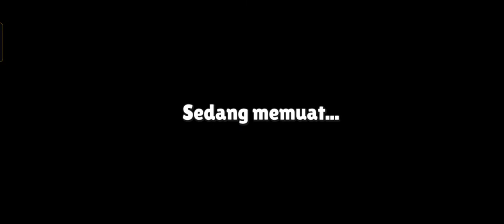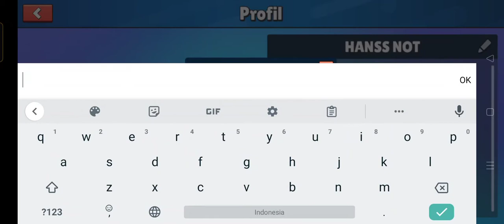STUMBLE GUYS GAME SERU DAN LUCU!!!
HI RESOTERS
Kali ini kita mau main
yg lagi dan hits di kalangan para pecinta game khusus nya para bocil bocil ya wkwkwkwkw dan ternyata game nya tu seru abis kocak dan sangat menyenangkan.

Buat temen-temen yang belum nonton, ada video lainnya juga nih : 👇🏻👇🏻

Tengkyu, Guys! 🙏🏻🙏🏻